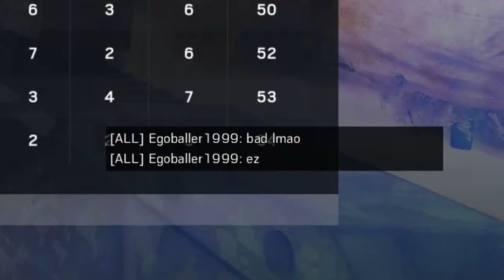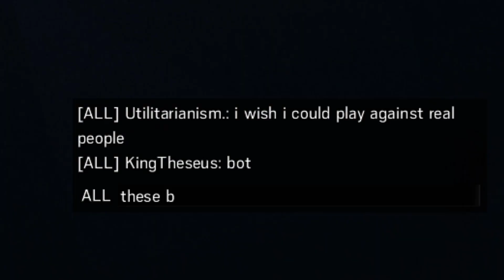The Mighty Mighty Siege Demon Strikes Again!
Most of my clips are played with KingTheseus, so be sure to check his channel out! All of these are PC clips and edited with Shotcut. These are mostly clips from playing around and this is just what happens in the insanity that is Rainbow 6 Siege!
-TurtlenekNChain